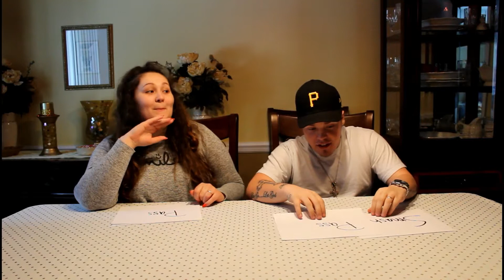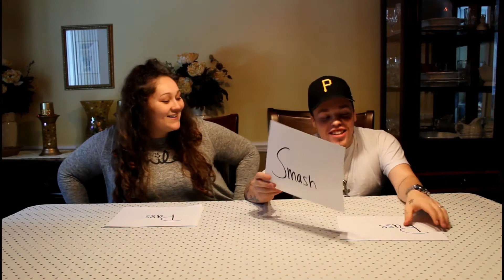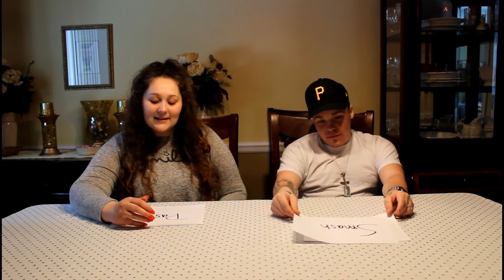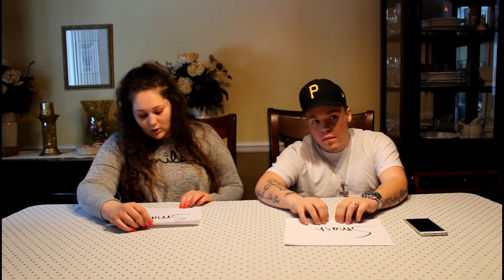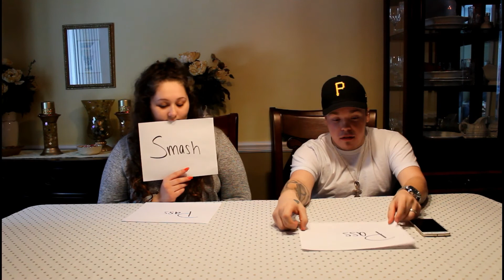Celebrity Smash Or Pass!! Part 1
Luch's Social Medias